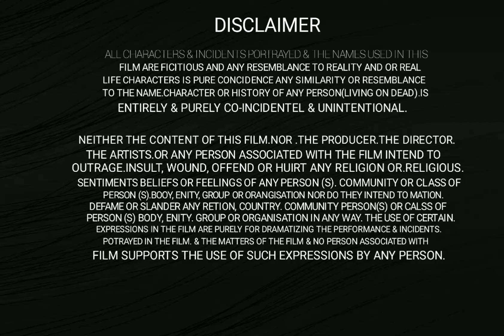horror film trailer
ye film ek gatna hai # ghost # horror